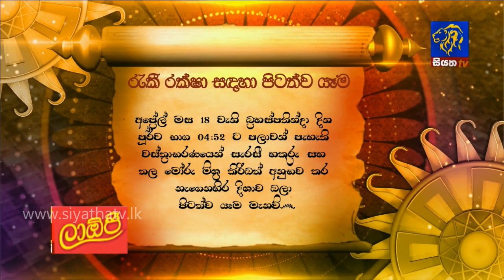රැකී රක්ෂා සඳහා පිටත් වීම | අවුරුදු නැකැත් සීට්ටුව